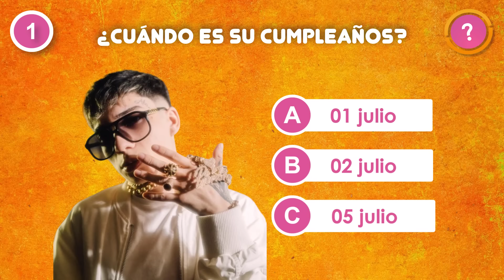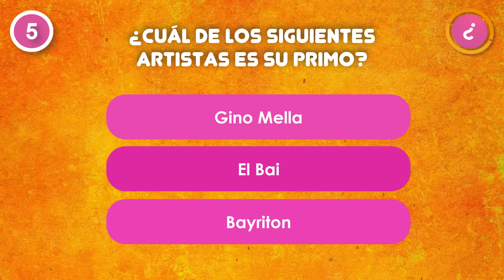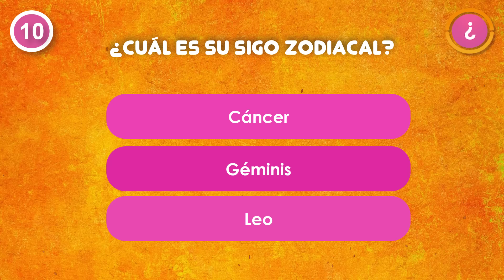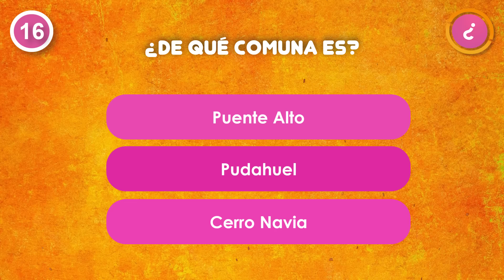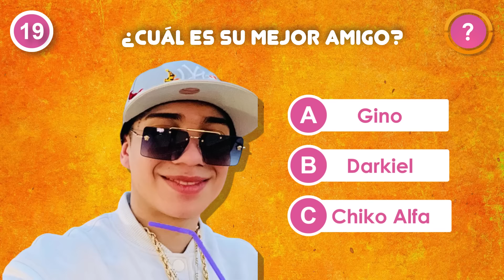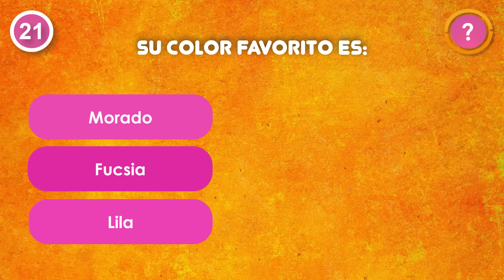💜 ¿Cuánto SABES de Jairo Vera? | Reggaeton Chileno Quiz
¡Especial de Jairo Vera! ¿Cuánto sabes sobre Jairo Vera y  sus canciones? ¡Prepárate para el reto definitivo de reggaeton chileno! ¿Eres un verdadero fanático de Jere Klein, Nicko OG, Piero 47, Jordan 23, Lucky Brown, Standly, Jairo Vera y Gino Mella? ¡Demuéstralo en este video lleno de sorpresas y desafíos que te dejarán al borde de la silla!

En este emocionante reto, pondremos a prueba tus conocimientos sobre algunos de los artistas más destacados del reggaeton chileno. Adivina canciones con tan solo escuchar su intro, descubre curiosidades sobre su carrera y demuestra que conoce sus voces. ¡Pero eso no es todo! También tendrás que reconocer prendas de vestir de los artistas y completar frases de sus canciones. ¿Crees que estás preparado?  ¡Entonces no esperes más y dale play al video!

🚨 ¡Tú también puedes reaccionar a los videos de Adivinala TV Plus! 🥰